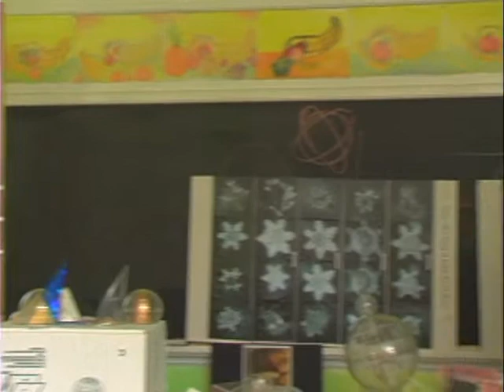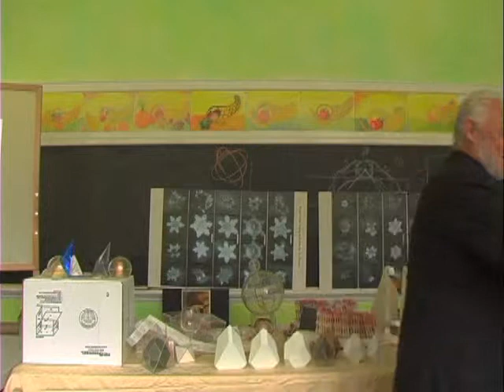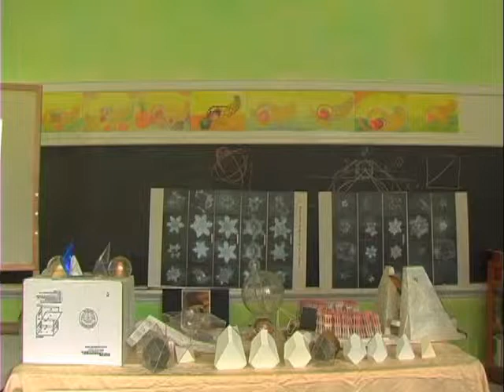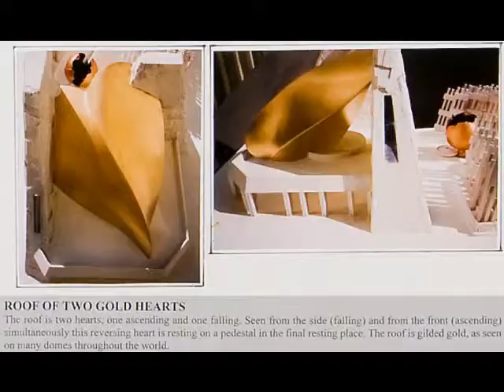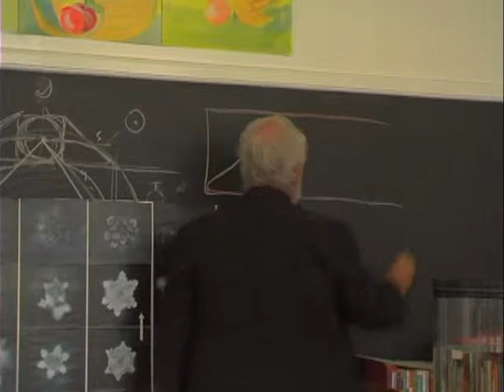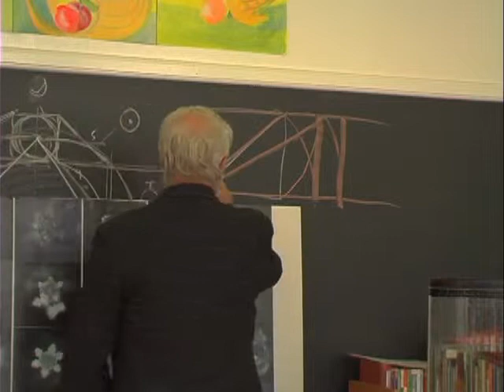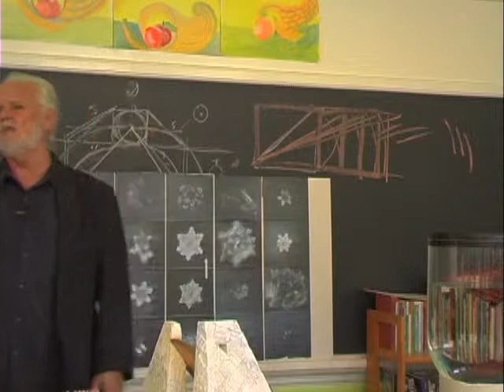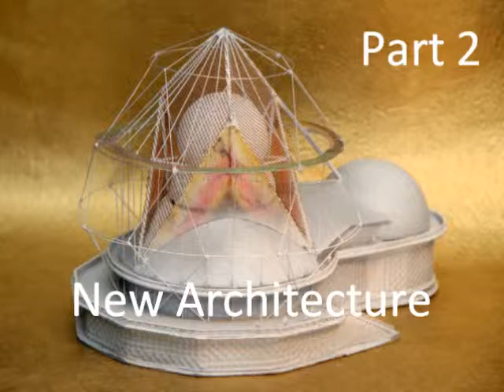Frank Chester Part 7 Hill Valley Waldorf School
Frank Chester Hill Valley Waldorf School